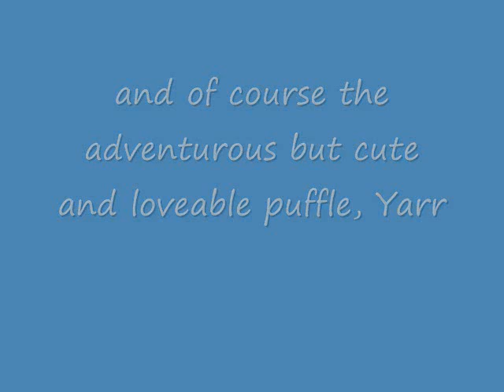Club Penguin Movie Teaser Trailer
trailer for the cp movie